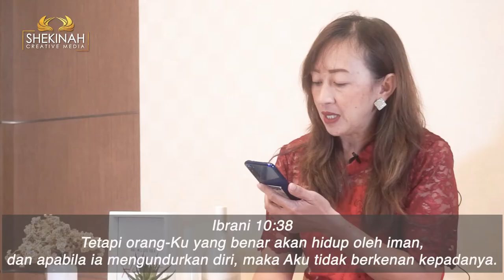Ev. Siany Ekawati - Perbedaan Hidup Orang Benar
Sering masalah membuat kita tidak lagi fokus ke Tuhan. Padahal Tuhan rindu menolong kita. Diperlukan tukar order dengan Tuhan. Sehingga masalah kita, Tuhan yang jamin selesaikan. Bagian kita melakukan yang Tuhan mau.

Terima kasih.